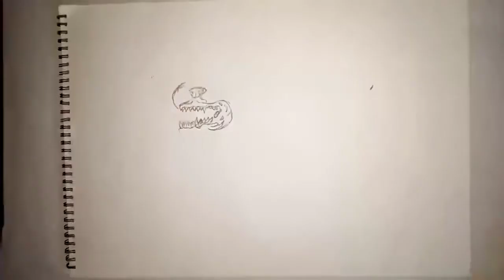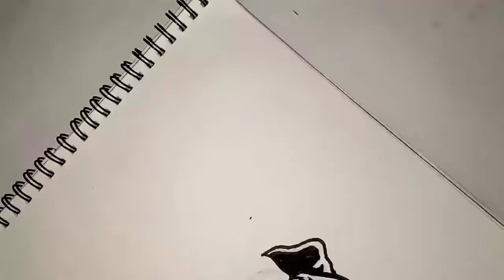Making sketch of Pitbull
art - 14%
digitalart - 12%
drawing - 9%
artist - 6%
illustration - 6%
fanart - 5%
procreate - 5%
sketch - 4%